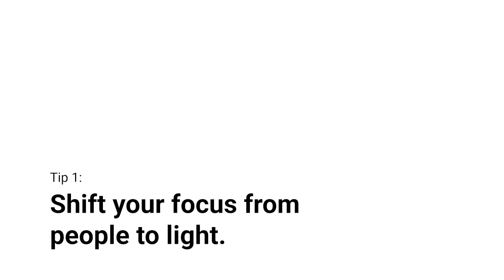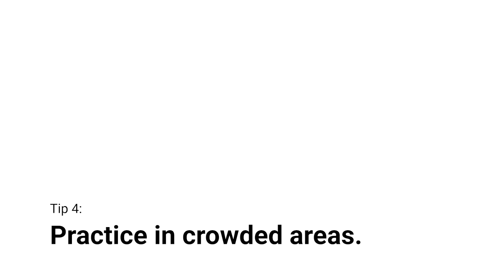7 Tips for Shy Street Photographers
In this video, I'm going to share some ideas on how to approach street photography when you're uncomfortable with taking photos of people on the street.

My Gear:
My Camera
Nice to Have
Action Cam
Chest Strap
Hotshoe Mount
Where I Edit

I'm Kebs! I'm learning and teaching street photography. In this channel, we'll learn together how to become a better photographer. I make photography composition tutorials, street photography POVs, street photography tips and tricks, and occasional vlogs. I also talk about photography masters, feature awesome photographers, and bring in guests!